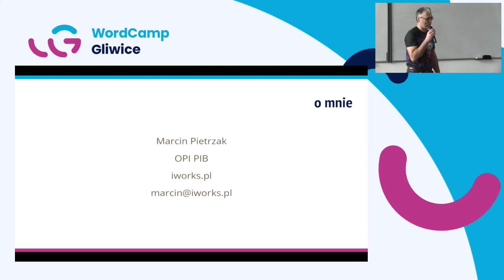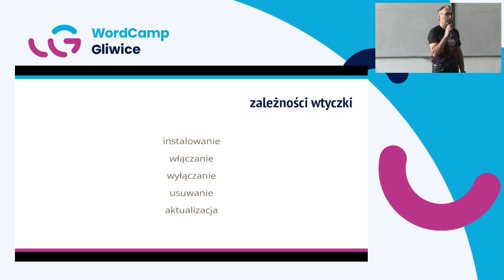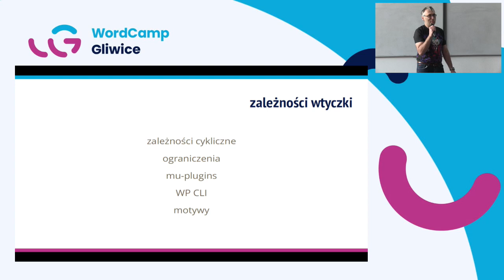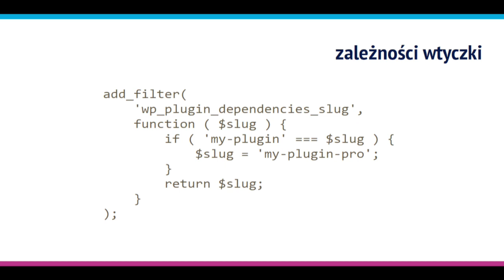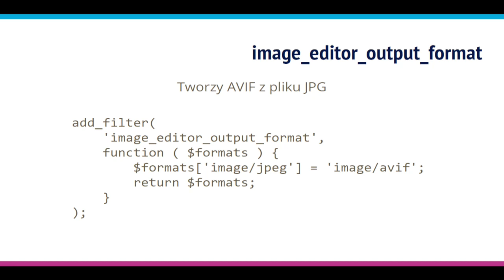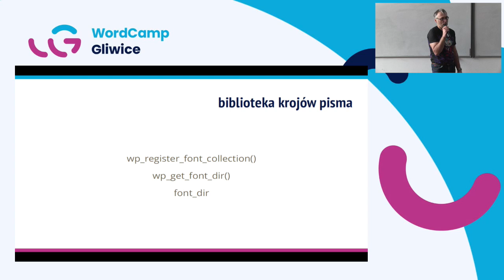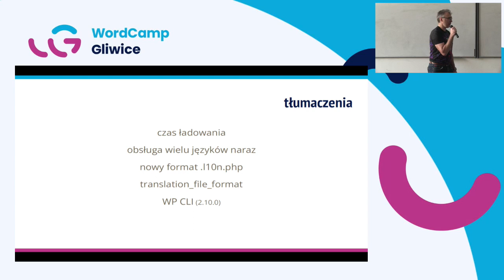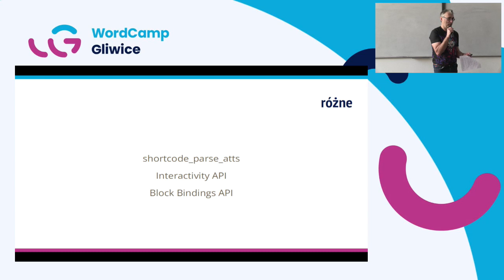Marcin Pietrzak: Nowinki wersji 6.5 dla programisty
Co nowego w wersji 6.5 dla programisty?